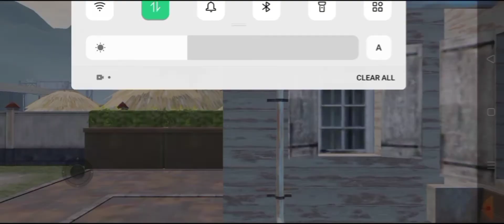HOW TO GET ALWAYS MVP😜| TIPS & TRICK PUBG | LOL GAME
HELLO FRIENDS

THIS IS MY FIRST VIDEO OR PUBG TDM

THIS GAME ONLY PING ISSUE

PLZ SUPPORT AND SHARE

I TAKE MORE IMPROVE MY VIDEO